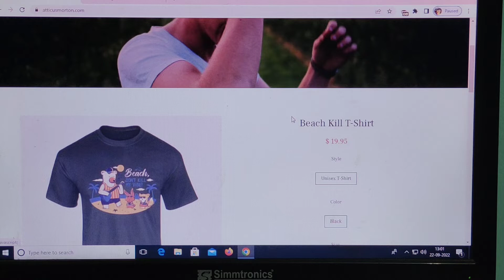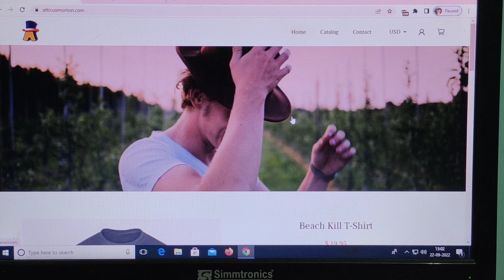Atticusmorton.com Review [22 Sep 2022] with 100% proof !